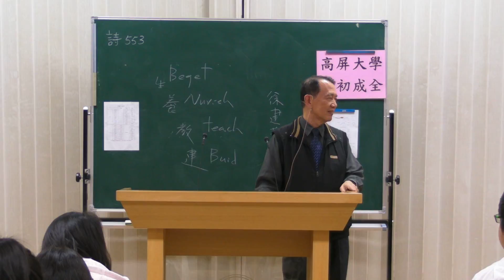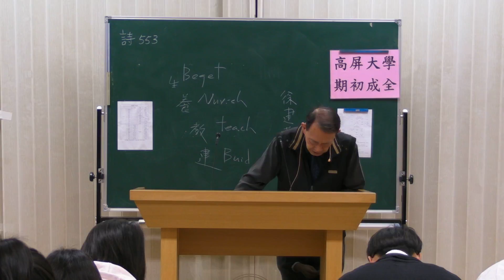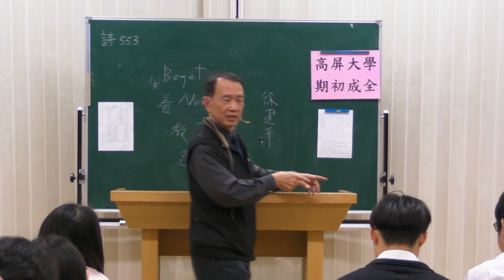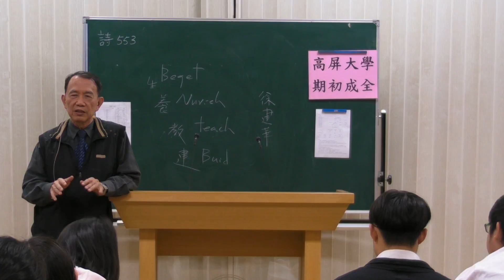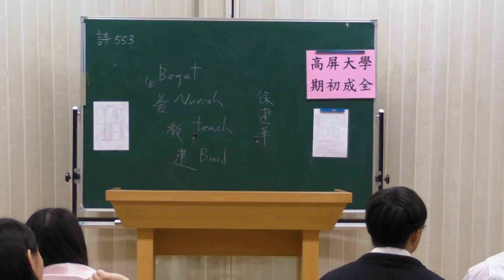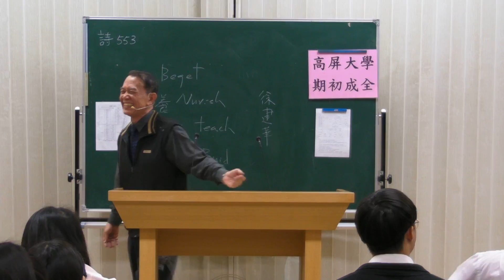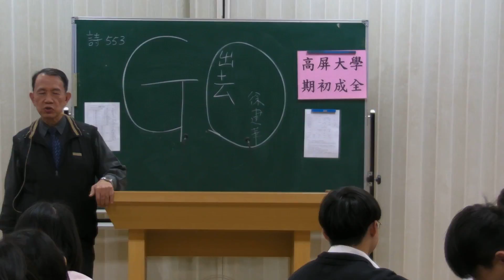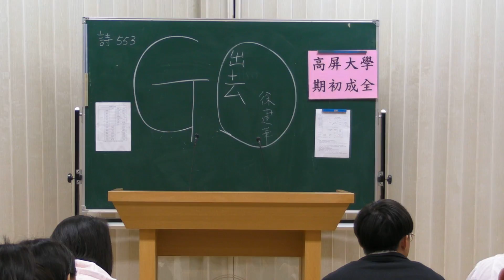2017高屏大學期初成全 福音操練(負擔)信息2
2017/02/17高屏大學期初成全